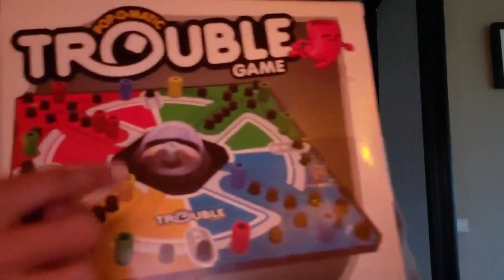Stuff They Rub In Your Face